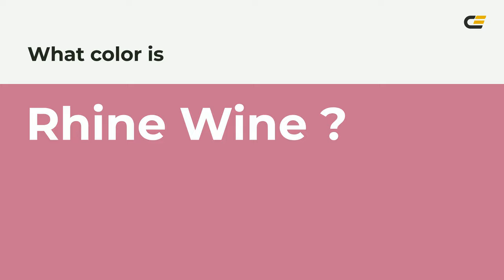Rhine Wine color c87291 hex color - Violet color - Cool color c87291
What color is Rhine Wine ? c87291 hex color - Violet color - Cool color c87291

Hex c87291 Color Code is also known as Rhine Wine color.